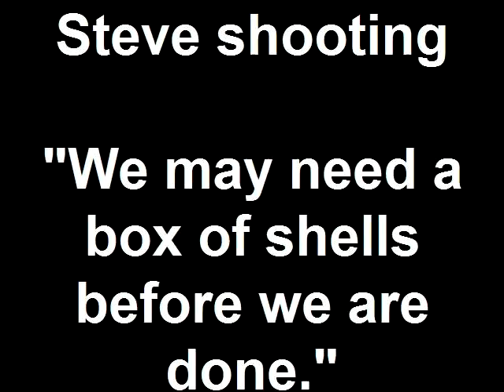Steve shooting his Winchester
Just a tad high, not even on the target.